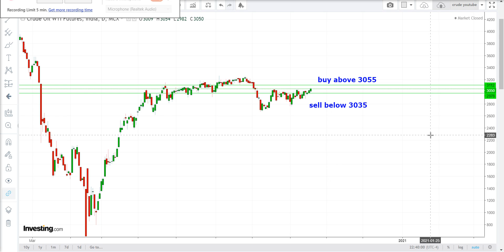Crude oil Technical Analysis for English october 21 crudeoil intraday futures tips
CRUDE OIL wti intraday Technical analysis for october 21 Crude oil futures